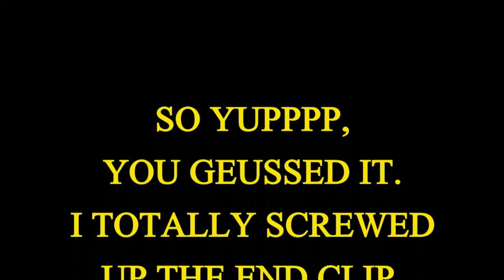HOW to & WHERE to SELL ITEMS from a STORAGE AUCTION (Pt. 3 of 3)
Have you thought about selling stuff on the secondary market that you may have got from a storage auction, a yard sale, nightly auction, or a flea market?? Did you ever wonder what the best venue may be for you to do just that???  Well you have come to the right place... here are my thoughts and experiences doing just that for the better part of the last decade!!!

AND HEY

about how to get FREE STUFF to sell for big money